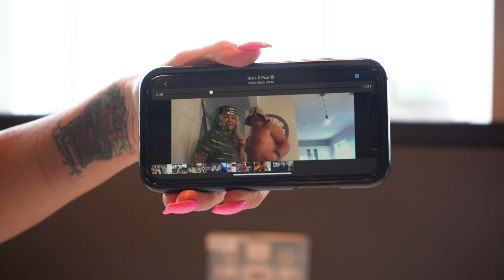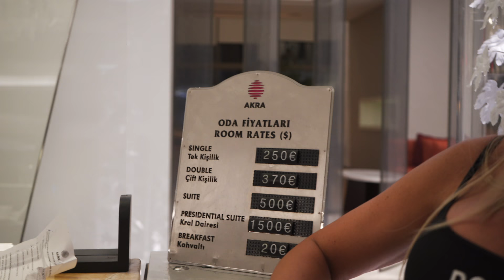KATIE PRICE: TURKEY TRIP + MY BROKEN FEET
Hey guys!

Today's video will show you all the fun things we've been up to in Turkey! Including what happened to my feet!

MORE GREAT VIDEOS TO WATCH!